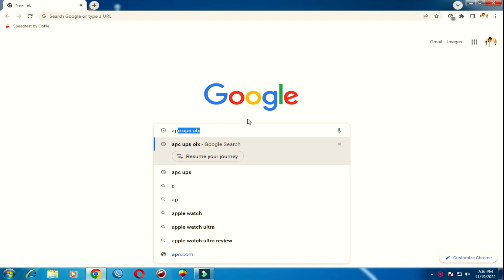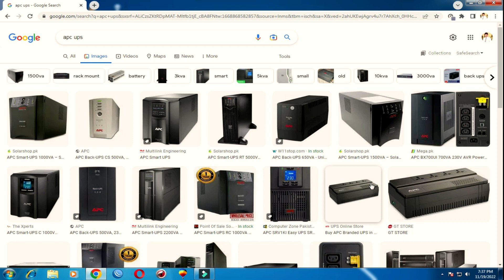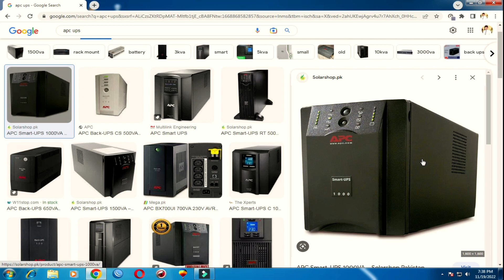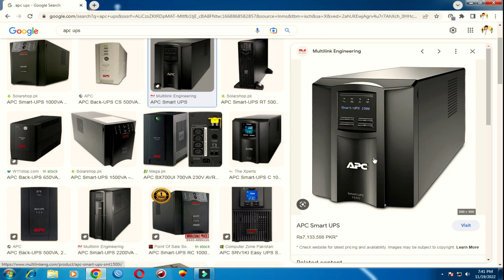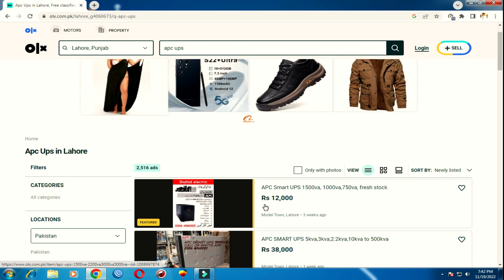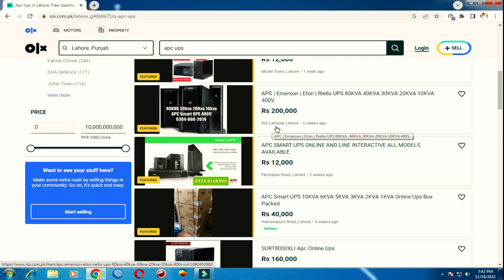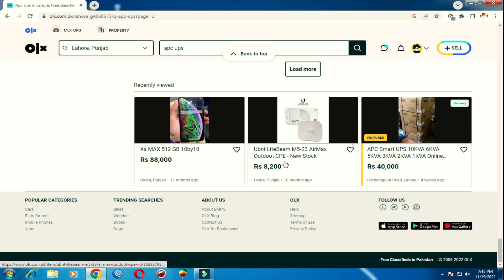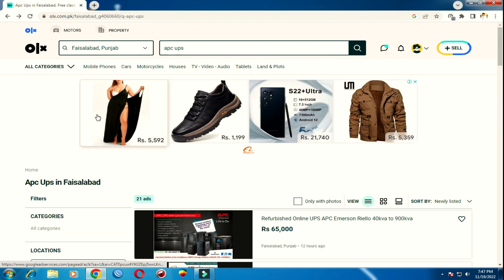APC UPS Introduction Pakistan contact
In this video you will learn how to connect an Unifi device to the controller with complete overview and settings.
Adding a new Unifi device AP-AC-LR to the controller and starting a new wireless network.

FIBER OPTICAL CABLE & CLOSURE BOX

Tplink Wifi wireless router Dual Band, 2.4GHZ & 5GHZ

Bulb Security Camera  WiFi IP Panoramic  Unboxing URDU/HIND Complete Naveed network

5KW Solar system complete installation guide with JA 400W solar panels and vmii Max power  inverter

5KW Solar system complete installation guide with JA 400W solar panels and vmii Max power  inverter

7 kw solar system price in Pakistan 2020 solar power s